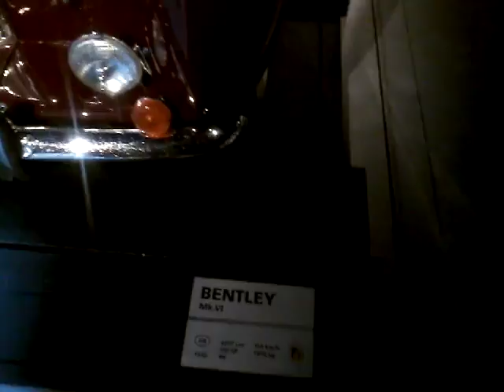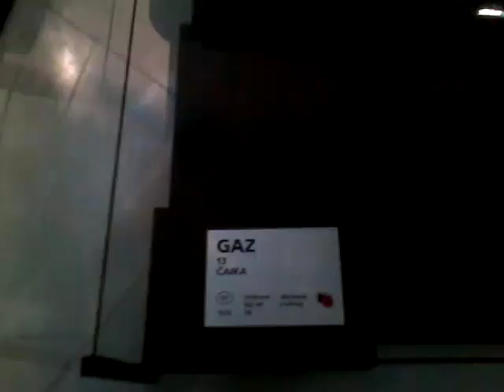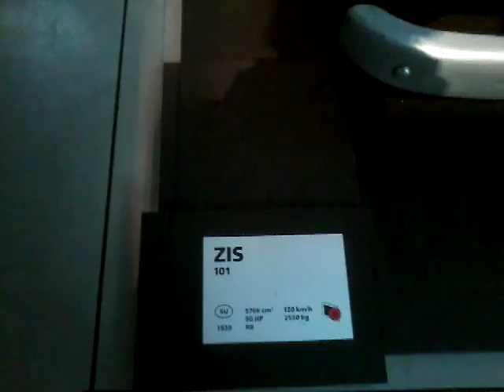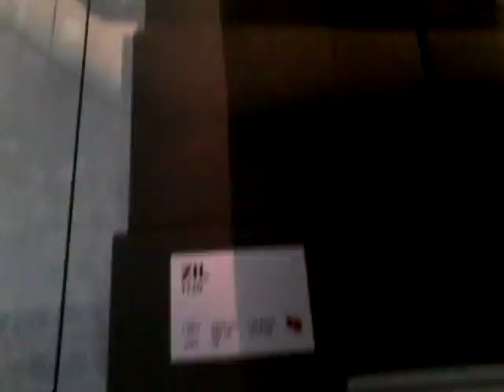Rīgas MotorMuzejs part 5